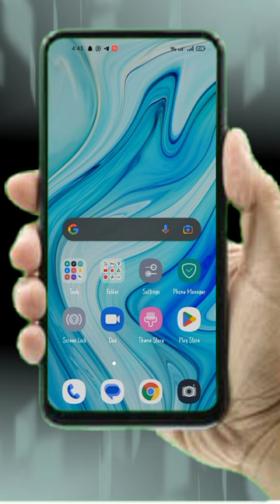Naya pay atm Card A Gay ?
how to add money in nayapay
 gud luck
nayapay visa card activation
sada pay account kaise banaye
nayapay international payments
nayapay account verification
nayapay debit card order 2023
nayapay paypak debit card
nayapay helpline number
nayapay aliexpress
nayapay debit card uc purchase
naya pay card activate
naya pay card kaise banaye
naya pay card se paise kaise nikale
naya pay card number kaise nikale